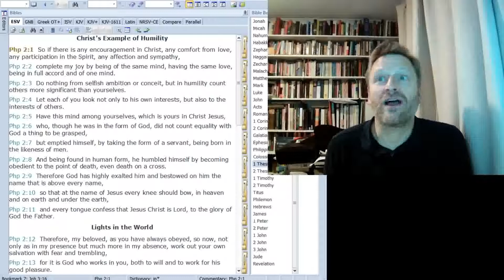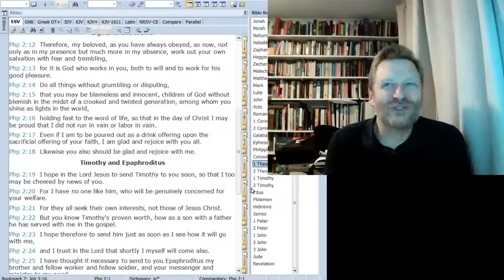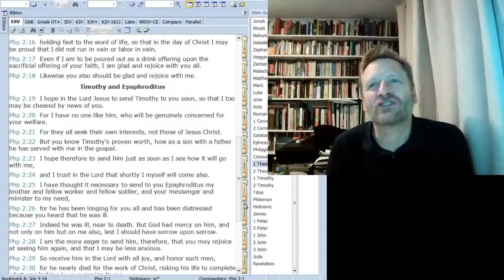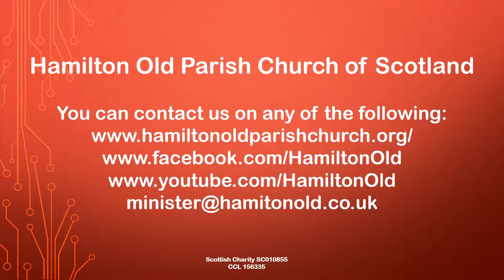HOPC Daily Short Webcast (Philippians 2) 28 October 2020 Hamilton Old Parish Church of Scotland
Christian service led by Rev Ross Blackman, Minister of Hamilton Old Parish Church of Scotland. HOPC Daily Short Webcast (Philippians 2) 28 October 2020